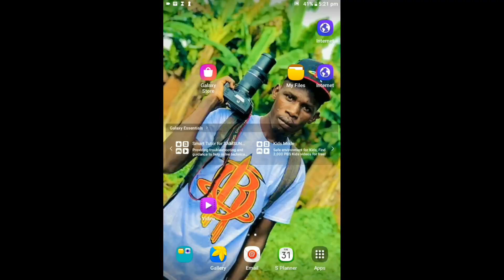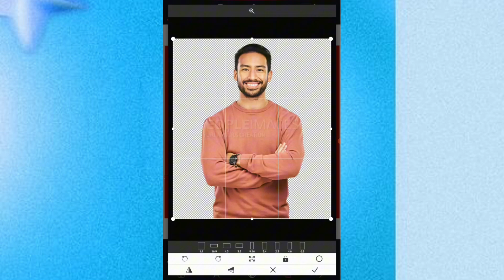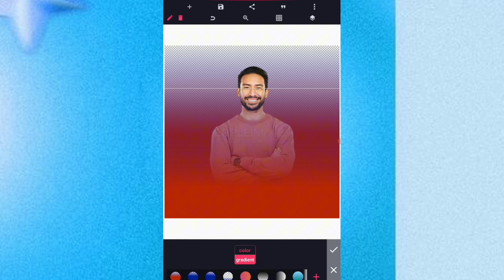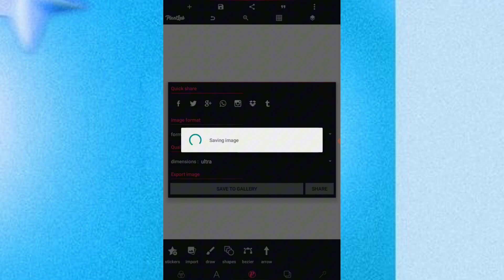How to bend picture with background in Pixellab 2024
How to blend pictures with background in pixellab 2024